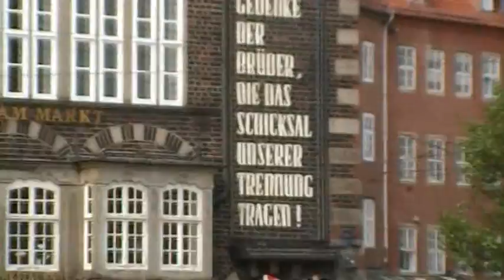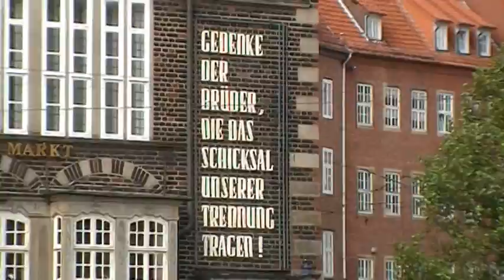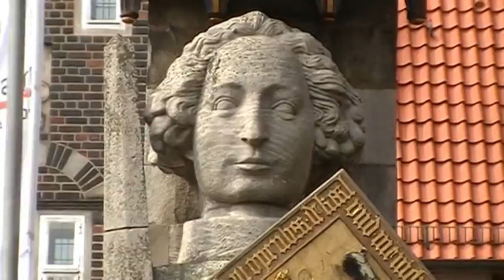Bremen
Besuch in Bremen im August 2010